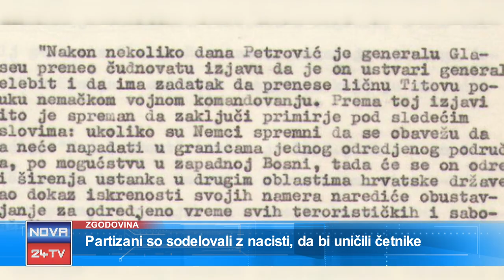[Prispevek Slovenija] 23.08.2018 Nova24TV: Partizani so sodelovali z nacisti, da bi uničili četnike